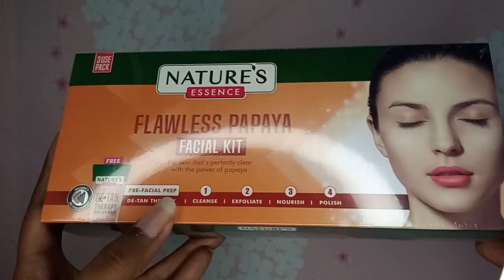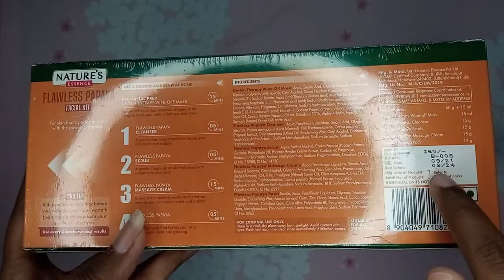Trying facial at home|₹80 per facial | Nature's essence papaya facial | crazy girl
It's a wipe-off mask that clears all kinds of tan trom the
deeper layers of the skin and is the perfect pre-facial
prep that enhances the results of any facial multifold.

The glowing gold facial kit is a 3 Use Pack" at just
Rs.260. Just 80 rupces per facial. SUPERR
AFFORDABLE!!

Nature's De-Tan Power: stamp of cfficacy indicates
differentiated tormulation that promises
transformational results

Easy to use Facial Kits tor a quick facial at home in just
45 mins!